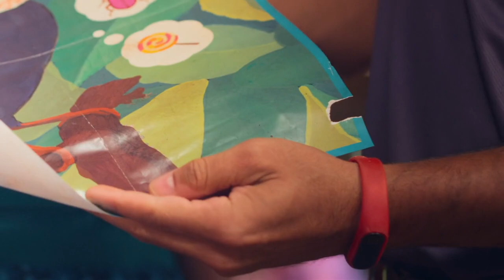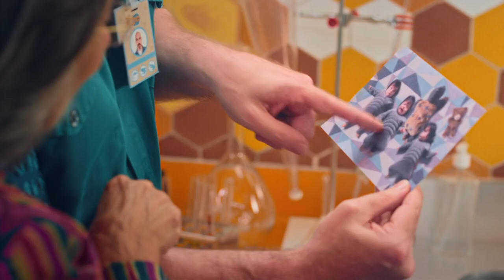Episodio Completo: Mi nido es tu nido | T01 E19 | Mundo Curiozoo 🦒🦁 • @muteadooo 👀